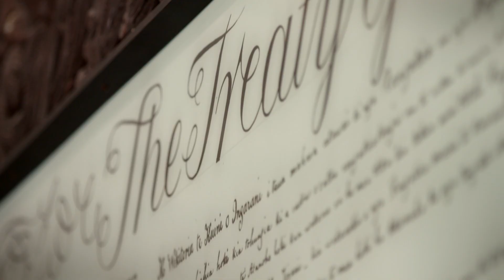Matangireia | Season 2 | Episode 4: Hone Harawira | RNZ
Matangireia: Māori Political Legacies explores the careers of former Māori members of Parliament.

Firebrand MP Hone Harawira speaks about his time in the Māori Party and the Mana Party, and being an activist in parliament.

Presented by Maiki Sherman.